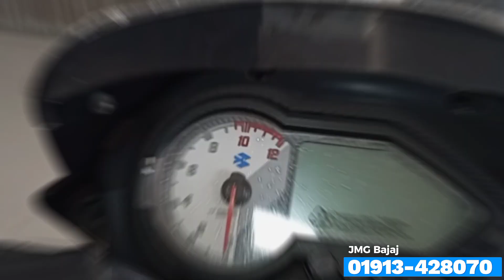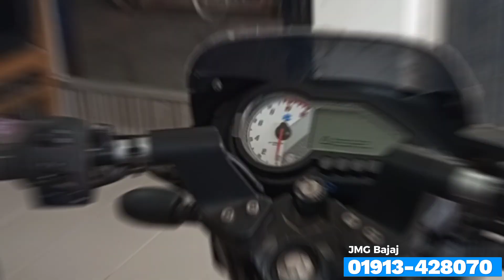দাম কমলো অনেক😱 Bajaj Pulsar Price In BD 2023. New Bajaj Pulsar. New Bajaj Bike Price In BD 2023.